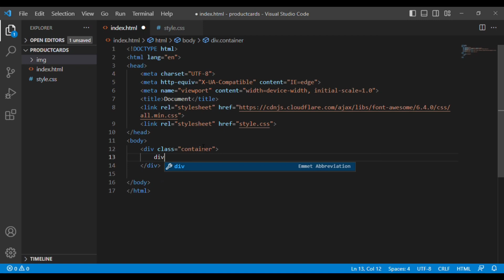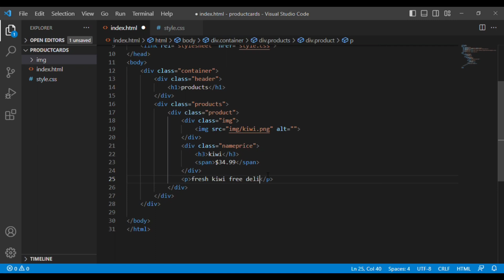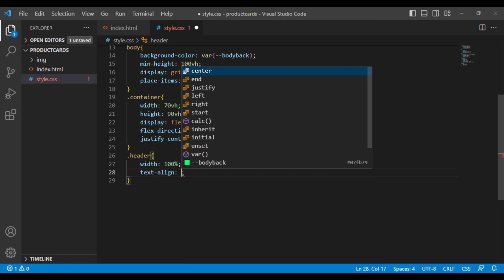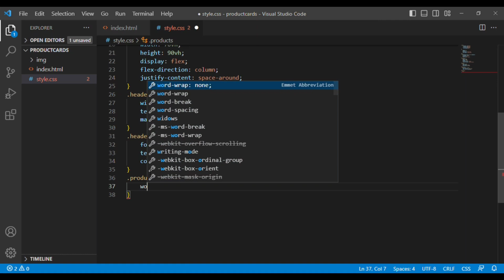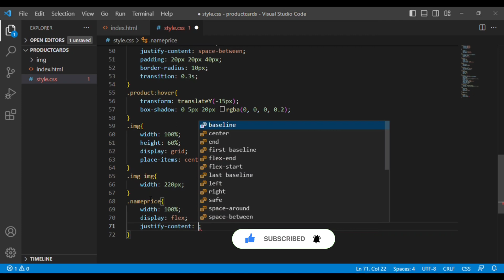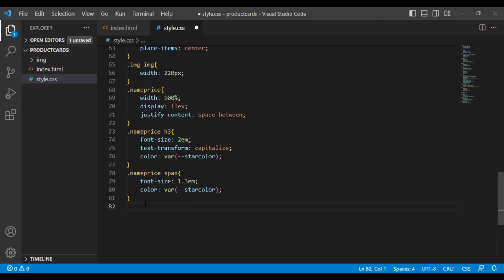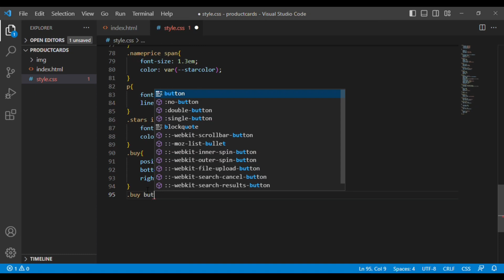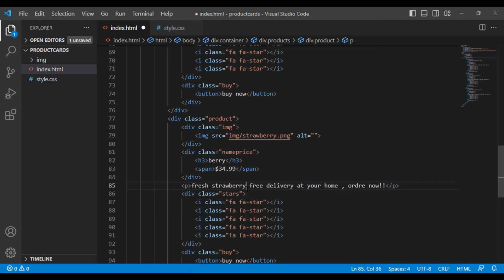CSS Responsive Card Layout with Flexbox & Media Queries | HTML CSS Tutorial